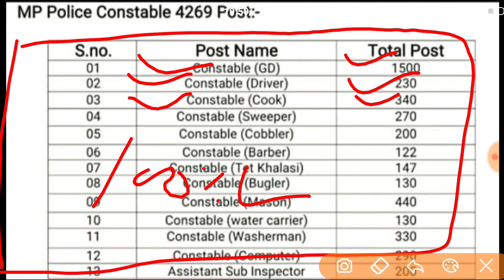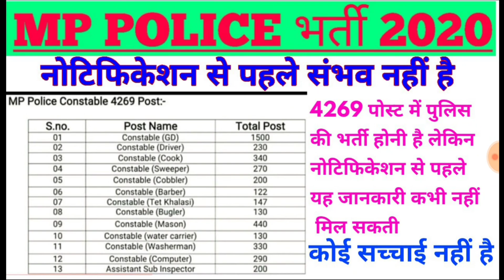Mp Police Bharti 2020 || Mp Police Vecancy 2020 || पोस्ट का विभाजन नोटिफिकेशन के पहले नहीं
Mp Police Bharti 2020 || Mp Police Vecancy

Is video ke Madhyam se MP police ke post ke bare me jankari detail se Di gai hai